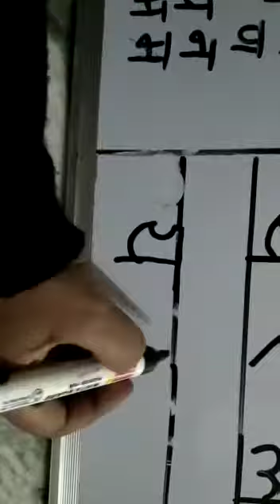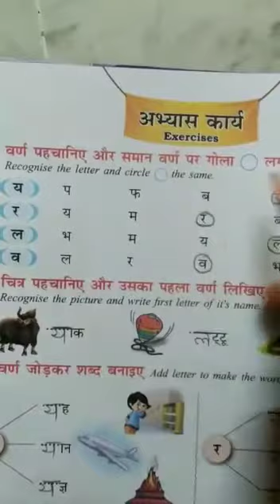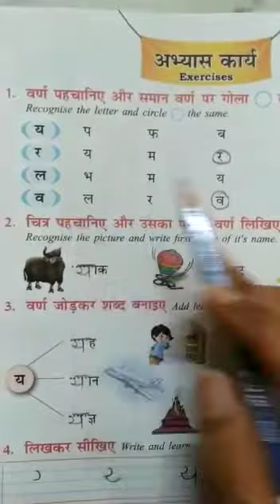Class 1 Hindi video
letter continuation dec14